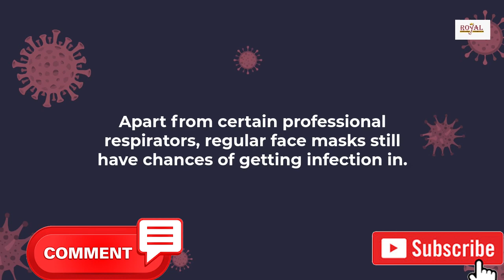Facts about Coronavirus | Royal cleaning services and suppliers pvt ltd 9851239227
Facts about Coronavirus | Royal cleaning services and suppliers pvt ltd
myths about coronavirus
what are false myths coronavirus ?
what are the true facts about coronavirus ?